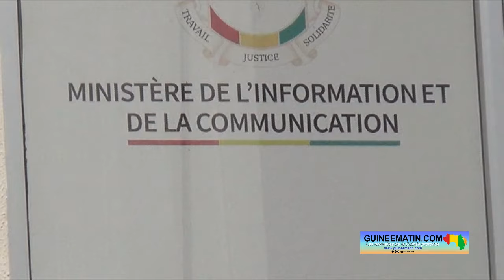🔴Fana Soumah ministre de l'Information et la Communication : réaction des journalistes de la RTG